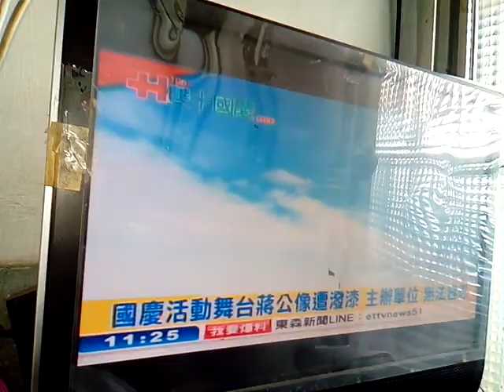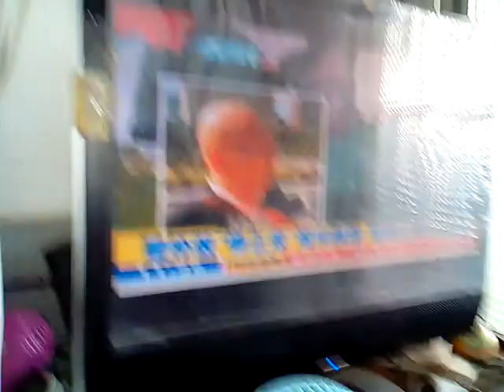VID 20171010新興高中儀隊成軍九年_男女學生高水準操槍表演 112711國慶日閱兵大典與遊行花車第三批含大宮廟花車含新營太子宮花車含電音三太子、一貫道總會花車主題是讀經評